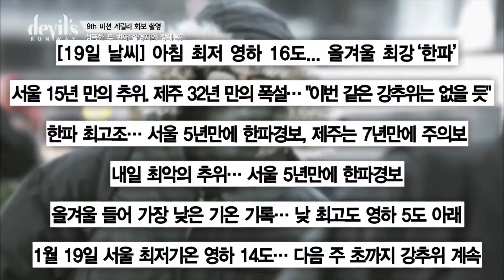[DevilsRunway] Roupas curtas neste frio?